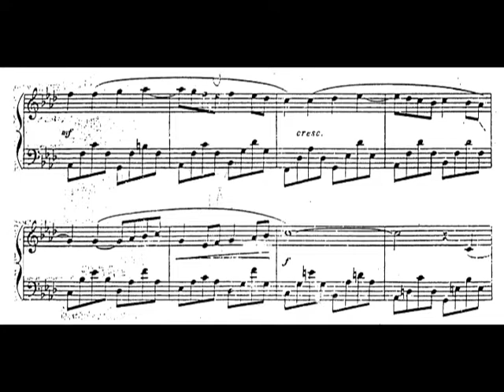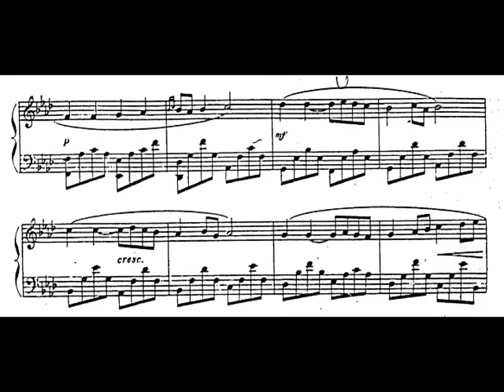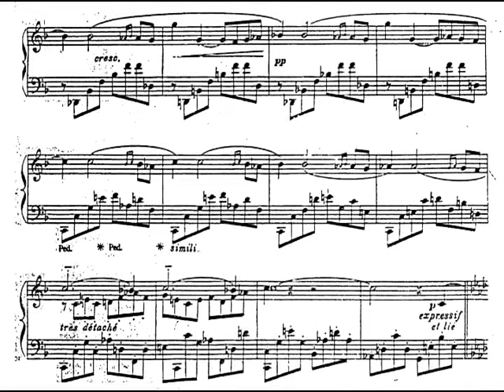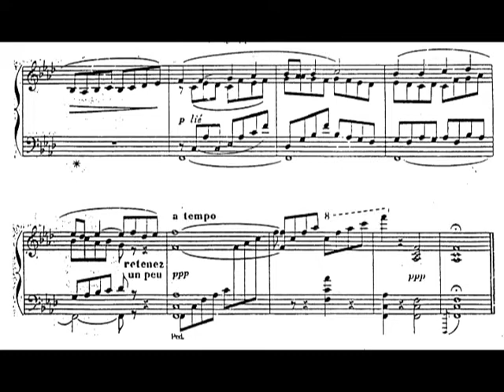Alfredo Casella - Pavane for Piano, Op. 1 (1902) [Score-Video]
Alfredo Casella - Pavane for Piano, Op. 1 (1902)

Bruno Canino, piano